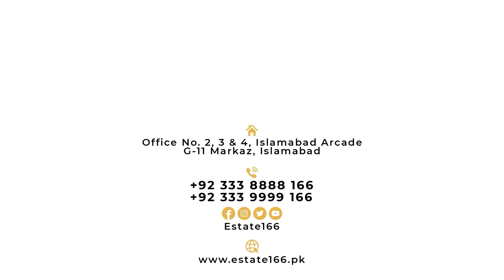New Metro City Gujar Khan | What is Going to Happen After January 31? | Members Must Know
In this Video about New Metro City Gujar Khan | What is Going to Happen After January 31? | Members Must Know | By Ch Akhtar Abbas

New Metro City Gujjar Khan is an upcoming, state-of-the-art project. It is a mega-development launching soon at the prime location of the city. It is an exclusive housing society with graceful features and countless unique amenities. This project is launching close to Islamabad, which is one of the most important cities in Pakistan. The lifestyle planned in this venture is up to date and 100% as per the requirements of modern buyers and investors. Also, the launching rates of plots are low and will surely come with flexible payment plans.

🚩 Developers & Owners 🚩
🚶Bilal Bashir Malik he is the owner and CEO of New Metro City Gujar khan.
The project is developed by BSM Developers that has many years of experience in the real estate sector. The developer aims to develop a world-class infrastructure by employing a team of qualified experts. The company is famous for developing world-class property projects in different cities of Pakistan, offering a unique experience.

🚧 NOC 🚧
NOC of New Metro City Gujar khan approved by Tehsil Rawalpindi n Development Authority (RDA). The developers have already applied for the approval of all relevant documentation to be granted the status of a legal housing society.

💢  Who is Presenting New Metro City Gujjar Khan 💢
This great development is announced by known other than BSM Developers. New Metro City is a trademark venture by the grandson of Malik Riaz Sb. Working in the footsteps of his father, they are proudly presenting one after another successful venture in Pakistan. BSM Developers has started its journey of developing housing societies from Gwadar Golf City. After that, they delivered New Metro City Kharian and now heading tower another masterpiece. This new project will have a clean and healthy living environment, wide roads, and the latest amenities of this modern age.

⚑ Location of New Metro City Gujjar Khan ⚑
 The location of any society matters the most. That’s why this project is brilliantly planned in the top-most attractive and prime location in the city. It is located strategically on Main GT Road near Islamabad. The main entrance of the New Metro City Gujjar Khan is direct from GT road and have also some other entrances from several routes.

🌟Facilities & Amenities🌟
♻ Beautiful Entrance Gate
♻ Business & Commercial Hub
♻ Community Center
♻ Eco-Friendly Environment
♻ Education Complex
♻ Grand Mosque
♻ Graveyard
♻ Health Facilities
♻ Sewerage and waste disposal system
♻ Sports complex
♻ Underground electrification
♻ Water, Gas, Electricity